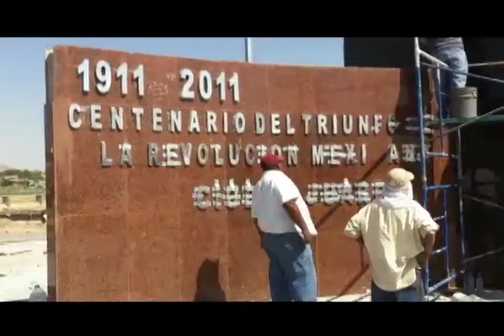Prevén esté Calderón aquí en fiestas por Toma de Juárez